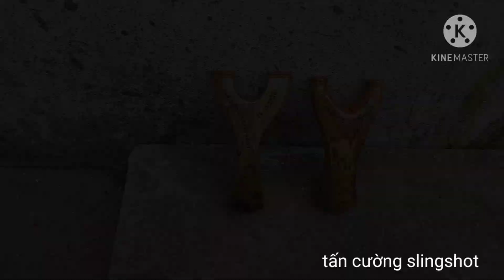cây Dâu ngày 26/11/2020. handmade slingshot. / tancuong slingshot /